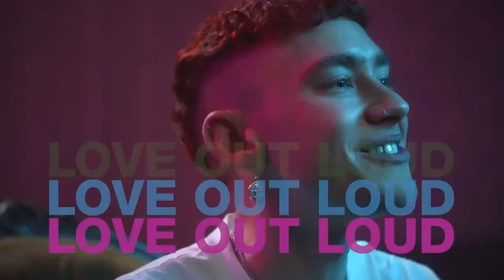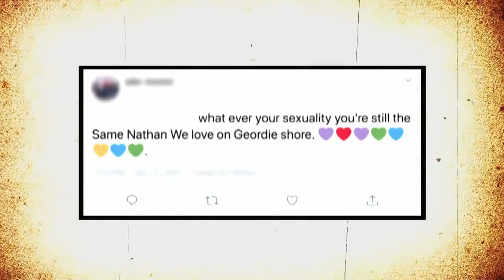HOW VIACOMCBS HAS MADE LGBT+ HISTORY